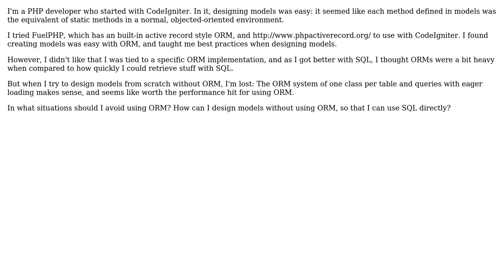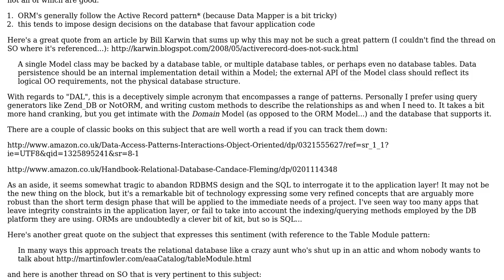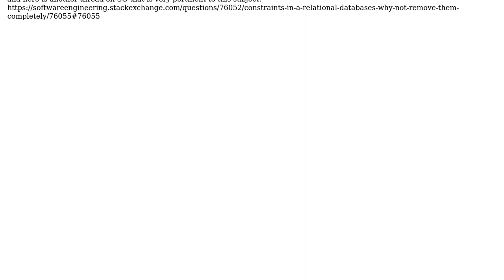Software Engineering: How can I design a model layer without ORM, and when should I use it?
With thanks & praise to God, and with thanks to the many people who have made this project possible! | Content (except music & images) licensed under CC BY-SA | Music | Images & others | With thanks to user sunwukung user kevin cline user kapv89 and the Stack Exchange Network Trademarks are property of their respective owners. You are responsible for your own actions.